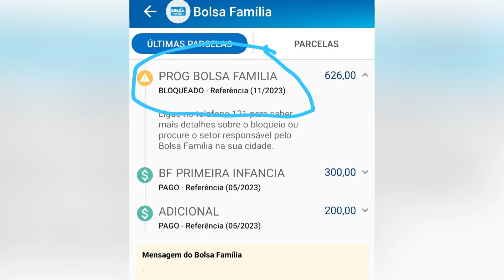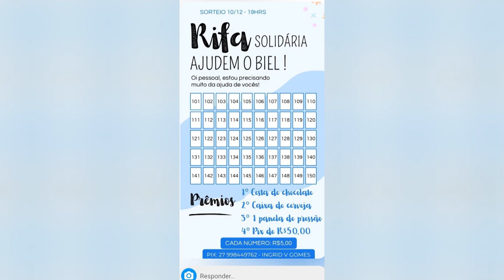16/11/2023 - MÃE PEDE AJUDA PARA QUE O FILHO POSSA REALIZAR FISIOTERAPIA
Uma mãe está desesperada: ela tem um filho com paralisia cerebral e hidrocefalia, e com bolsa família cortado, não tem mais condições de pagar fisioterapia para criança, que está com os músculos atrofiados.